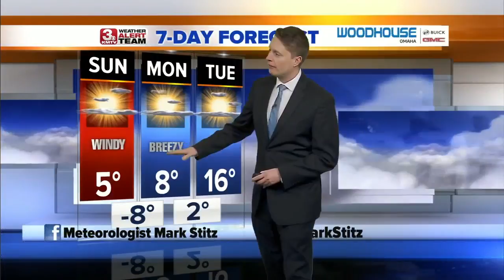Mark's Sunday Forecast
Dangerous wind chills are likely.